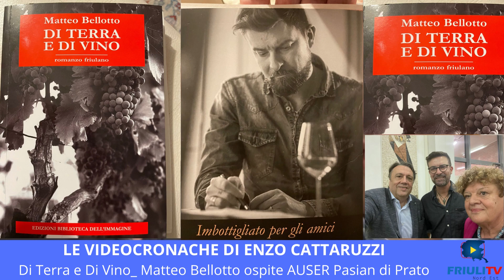LE VIDEOCRONACHE DI ENZO CATTARUZZI Presentato il libro DI TERRA E DI VINO.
Università della terza età Auser a Pasian di Prato. Inaugurazione dell’anno accademico con la coincidenza della festa dei nonni e l’incontro con l’autore, Matteo Bellotto che per l’occasione ha presentato il libro Di Terra e di Vino. Un grande romanzo famigliare friulano, un racconto di un ritorno della migrazione al proprio paese alla ricerca delle più profonde radici, della voce d’una terra fuggita, del suo ancestrale richiamo, dove i bar, le vecchie osterie, sono rifugi dell’anima e dello stomaco, ancor prima che dei giorni. Il romanzo del Friuli d’oggi e di ieri. Gli incontri con l’autore sono a cura del nostro collega, il giornalista Enzo Cattatuzzi. La serata ha visto la partecipazione del sindaco,  Andrea Pozzo e della giunta comunale